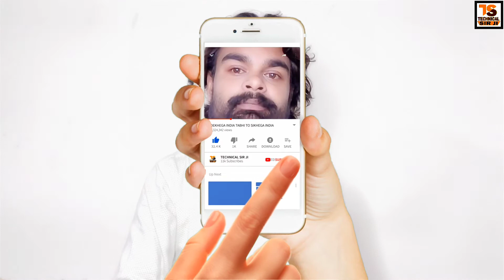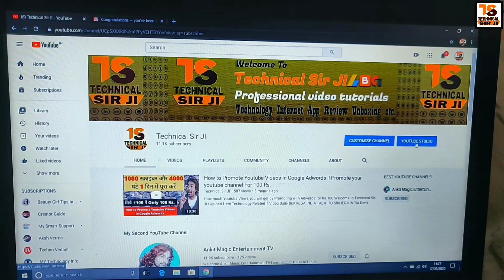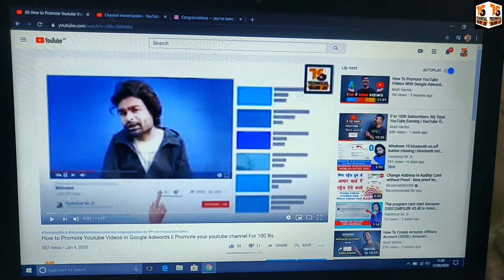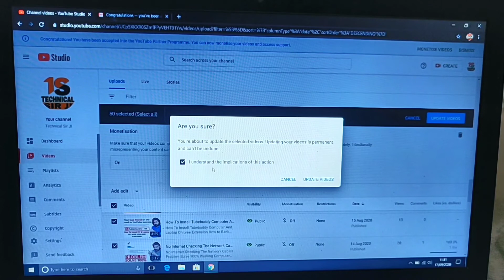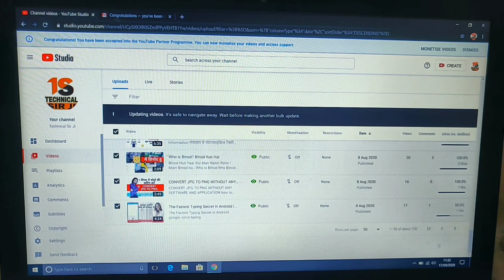YouTube Monetization Enabled But Ads Not Showing 2020 Problem Solve | 100% Problem Fix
youtube monetization on but not showing ads  Problem Solved YouTube Channel Monetization Enabled But Ads Not Showing 2020 YouTube Channel Monetization Enabled But Ads Not Showing 2020 | 100% Problem Fix

youtube channel monetized but no ads,
YouTube Channel Monetization Enabled But Ads Not Showing 2020
youtube monetization
ads not showing on youtube videos
monetization enabled but no ad
Ads not showing on YouTube Channel After Monetization Enabled
how to solve no ads after monetization
no ads after monetization
channel monetised but ads not coming
youtube ads problem 2020
why not show ads on my youtube videos
channel monetized but no ads